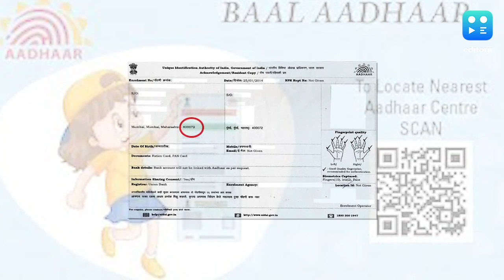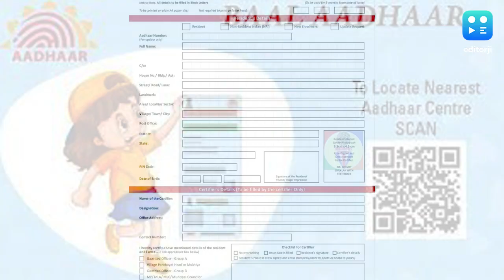5 साल तक के बच्चों का ऐसे बनता है आधार, इन दस्तावजों की पड़ती है ज़रूरत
UIDAI 5 साल से कम उम्र के बच्चों के लिए भी आधार कार्ड जारी करता है. यहां हम आपको बताएंगे कि बच्चों का आधार कार्ड कैसे बनवाना है और इसके लिए आपको कौन से दस्तावेज जमा कराने पड़ सकते हैं.